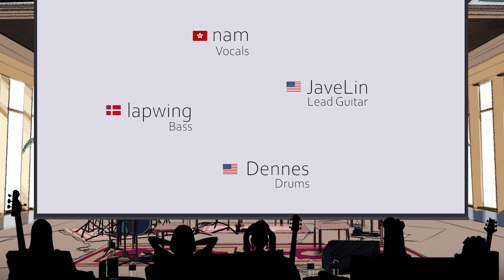BAND-MAID Acoustic / TIME (Xmas Cover)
It's Miku time with...TIME ! And new formation for this new cover for the Xmas Project.

The Xmas Project is a cover of the whole Online Acoustic Concert performed by BAND-MAID on December 25, 2021.
This project involved 37 musicians from all around the world making this project the biggest fan project ever made to this day.

※ Credits
Vocals - @Nam444._
Lead Guitar - @jaelin_javelin
Bass - lapwing
Drums - Dennes
Mix and audio production - @crocomoose
Video production - @Ohrenje
Intro by Kasper Michaels